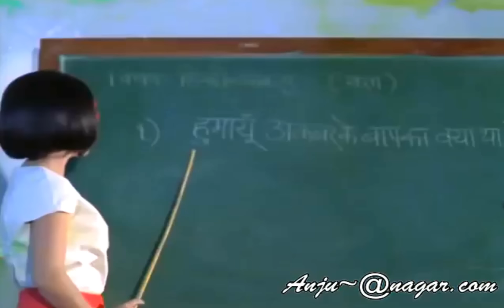Jhilmil Sitaron Ka Aangan Hoga - Best of Lata Mangeshkar - Hit Classic Romantic Song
(Re-Mastering Songs) Movie: Jeevan Mrityu (1970)
Singer: Lata Mangeshkar
Lyrics: Anand Bakshi
Cast: Dharmendra, Raakhee
Director: Satyen Bose  All Credit Goes To Owner.I Do Not Own Anuthing.Hello,I Am Anil Chhapariya.My Previous Channel 'Chhapariyaanil1' Has Been Terminated By Youtube,Which had 7000+ Digital Edited Songs.It is Non-Profit Channel,I Do Not Earn Money By This Channel And Never Had.I Will Continue To Upload Old Hindi Songs In Good Quality,Keep On Supporting Me And Subscribe To My New Channel.Thank You.The Film,Scenes,Photos,Non- Edited Audio and All other contents of all videos on my channel are not mine and I do not claim copyright on any of the aforesaid contents.All credits of the respective materials goes to real owners.I have only edited and enhanced audio and video (by software) of songs.This is not for profit purpose I edit old hindi songs to keep old music alive so that it can reach to hearts of all old hindi music lovers through my channel. I heartily request to all and specifically to "SaReGaMa Music Company" , Rajshree Production,Ultra,Shemarooent and "Goldmines" to not claim copyrights on my videos as I do not claim copyright on any contents (which includes audio and video) of my videos .(THIS IS NOT FOR THE PROFIT PURPOSE BUT FOR THE MUSIC LOVERS).